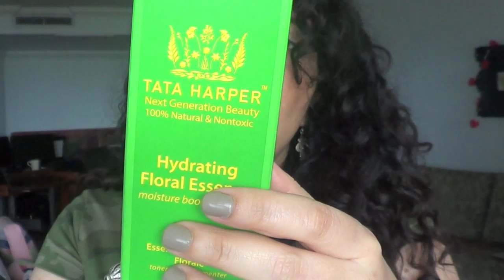HAUL MAQUILLAJE VIB ROUGE!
Aqui comparto un video Haul-reseña-review de mis ultimas compritas de Sephora! No se olviden regalarme una manita arriba si te gustan este tipo de videos y compartirlo!

Productos nombrados:

-Cover FX anti-aging primer
-Tata Harper Hydrating Floral essence
-Bobbi Brown Retouching Powder
-Laura Mercier Eye Art Artist's palette
-Cover fx custom cover drops
-Nars Narsissist Blush Contour and lip palette
-Tony Moly Panda's Dream So Cool Eye Stick Serum
-Bite Watercolor lip gloss Library